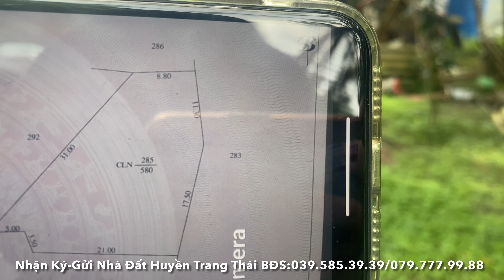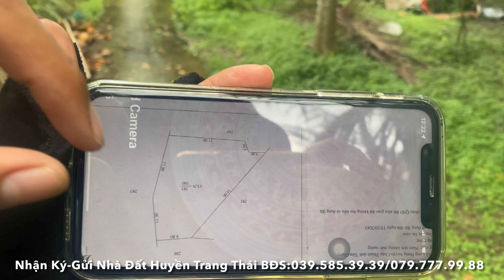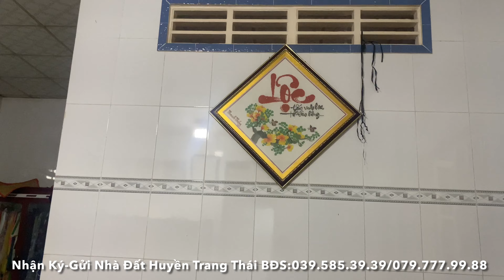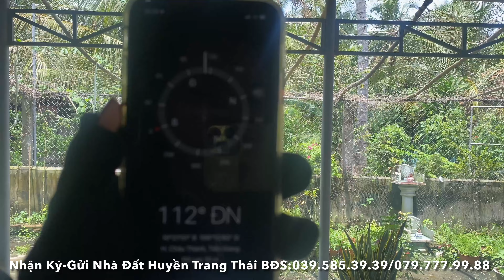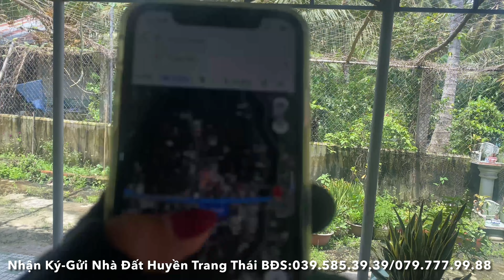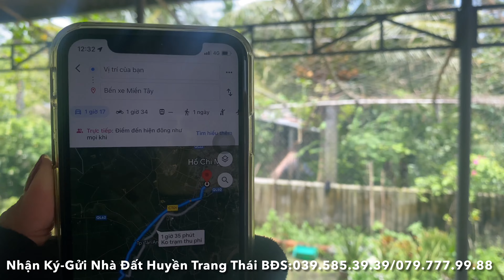Tập 1568❤️🌸Nhà vườn nghĩ dưỡng, 580m2 giá 1tỷ350. Xã Long Hưng,Châu Thành, Tiền Giang